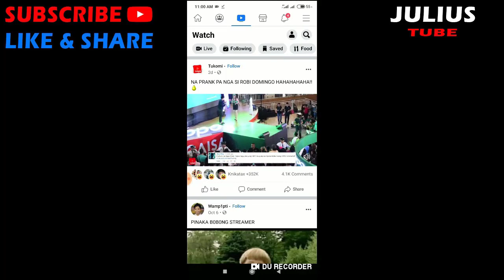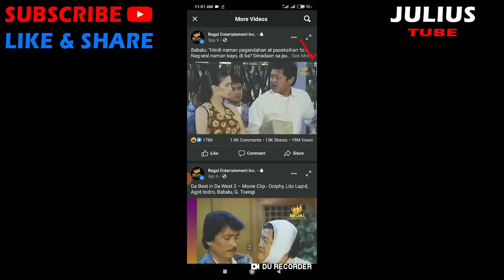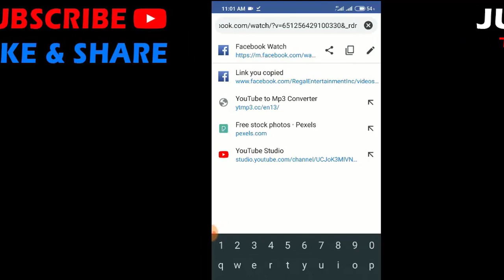Paano Mag Save ng Facebook Video sa iyong Phone / Easy tutorial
In this video will show you how to download facebook videos in your android phone.